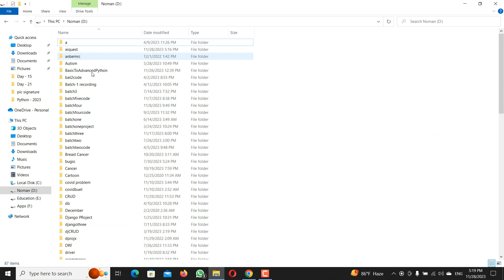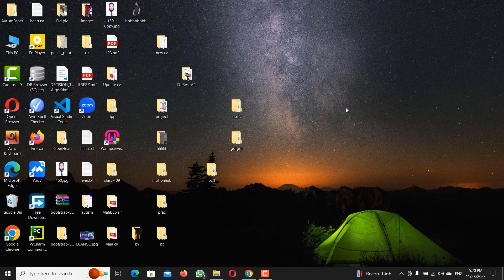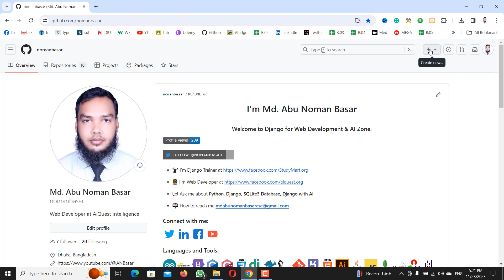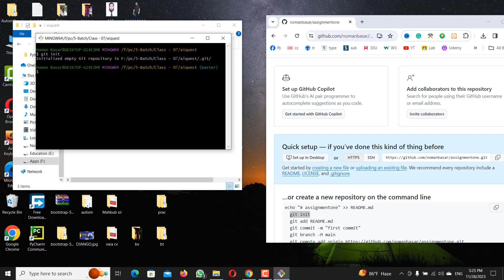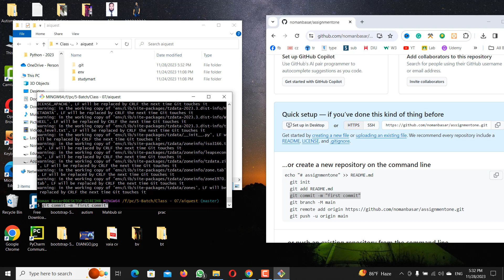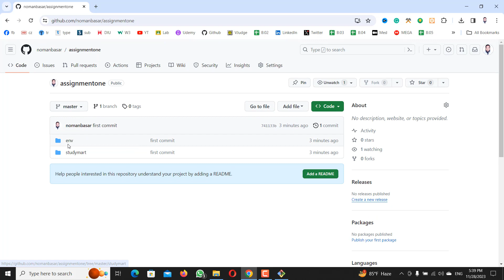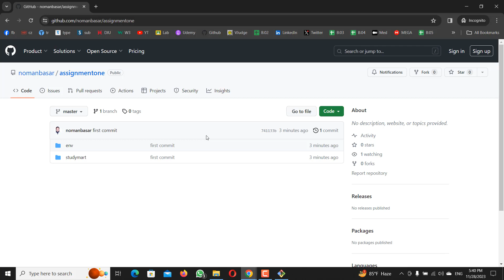Version Control Git & GitHub Tutorial | গিট এবং গিটহাব